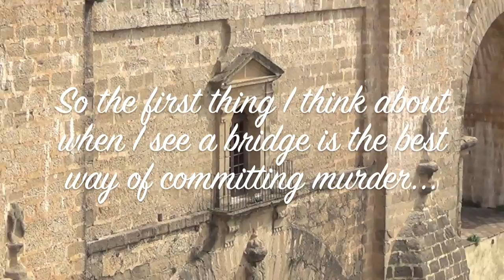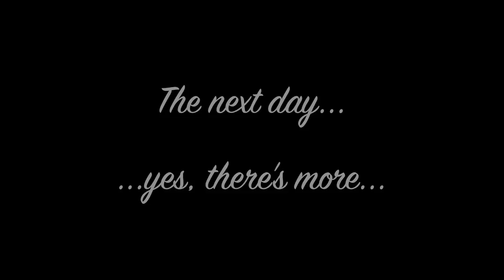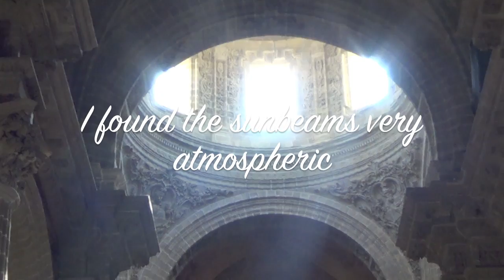What's Going On? Spanish Cage Roadtrip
No Motorbike so a bit of lunacy in a car and sightseeing.

Apologies if you find it boring, but see what you think...

So, a departure from my usual motovlog, just a vid.

Tally Bally Ho!